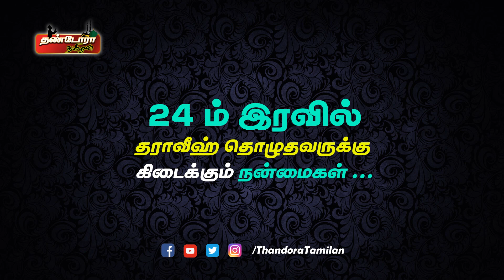24 இரவில் தராவீஹ் தொழுது நோன்பு வைத்தவர்களுக்கு கிடைக்கும் நன்மை !!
►For Advertisement

                                                            ☪️Ramzan Special Program☪️

Creative Head
Thandora Tamilan Justin

@Product and CopyRight owned by /ThandoraTamilan

Thandora Tamilan Channel Covers Islam Bayans , News , History and All information Islam Related .